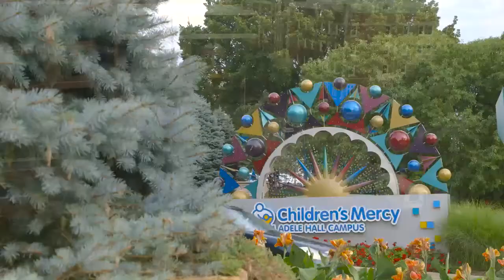Shared Decision Making, (Dr. Halpern, Dr. Feudtner, Dr. Madrigal & Dr. Morrison, Oct. 19, 2017)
What does it mean for medical decision-making to be “shared” between patients (and/or their surrogates) and clinicians? How does this model of decision-making differ from others that are more paternalistic or more deferential to the autonomy of patients/surrogates? And what are the obligations and opportunities that come with shared decision-making, particularly in the pediatric context?

In this webinar, a panel of experts in pediatric ethics discuss these and other related questions. Panelists include: Chris Feudtner, MD, PhD, MPH, a pediatric palliative care physician at Children’s Hospital of Philadelphia; Jodi Halpern, MD, PhD, a philosopher and psychologist at the School of Public Health at the University of California, Berkeley; Vanessa Madrigal, MD, MSCE, is a pediatric critical care physician at Children’s National in Washington, DC; and Wynne Morrison, MD, MBE, a pediatric critical care and palliative care physician at Children’s Hospital of Philadelphia.